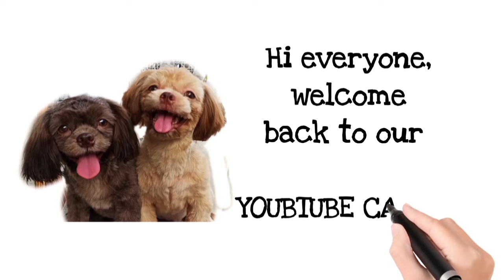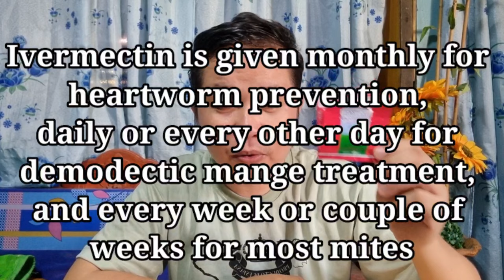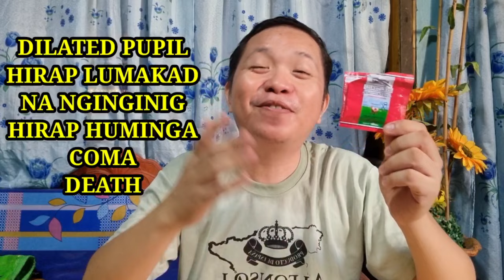HOW TO USE IVERMECTIN FOR DOGS AND CAT. GOOD AND BAD EFFECTS